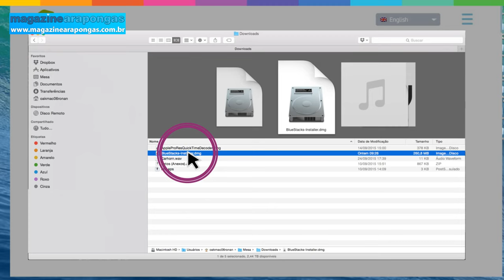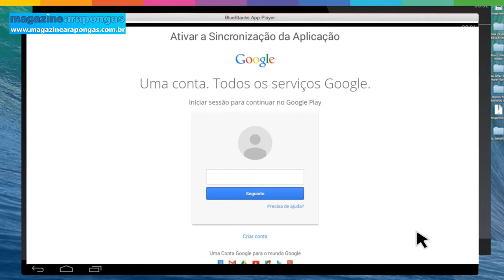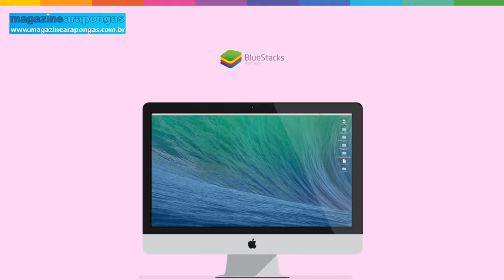Como usar jogos do Android no Mac